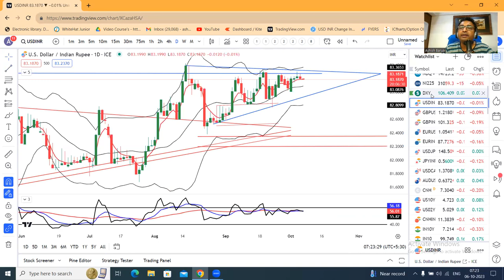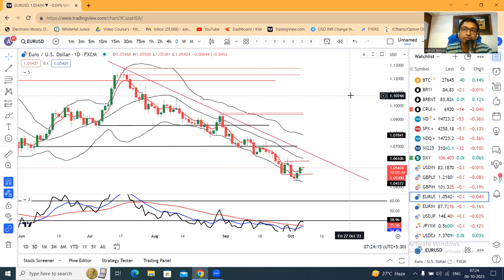Dollar follows Treasury Yield retreat ahead of Payrolls, RBI policy decision awaited.